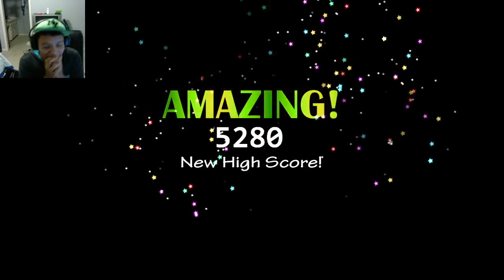Getting 8000 Points On Ultimate Custom Night!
This is the farthest I have ever gotten to in a Five Nights At Freddy's game! I used to be a noob but now I am turning into a pro thanks to the competitive Smash Bros community!